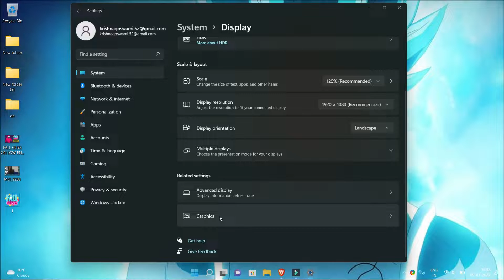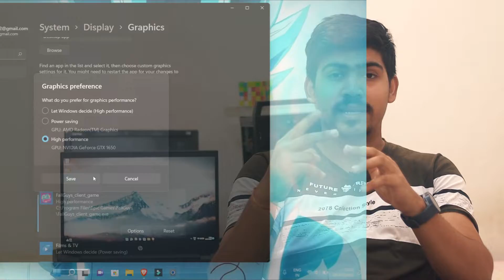Fall Guys FPS Boost - Run Fall Guys On Low End PC 🔥🔥 | Best Settings To Boost Fall Guys FPS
fall guys fps boost, fall guys on low end pc, how to run fall guys on low end pc, fps boost fall guys

Hey guys, in this video I explain how to boost Fall Guys frame rate and provide the best settings for running Fall Guys on a low-end computer. Please watch the entire video.

Chapters:
0:00 Fall Guys On Low End PC
0:38 Fall Guys Tweaks
1:22 Windows Tweaks
2:18 Bonus Tip
2:50 Ending